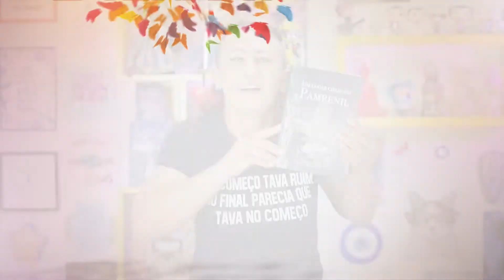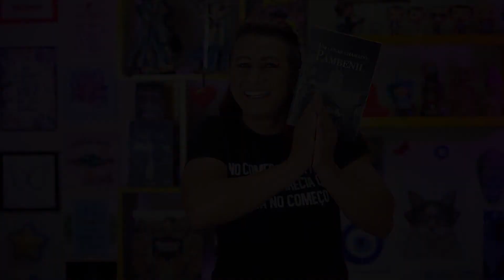Um Lugar Chamado Pambenil - Moacir Valle Jr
Um livro do c@®@£eo!

"O problema é que alguns se esmeram para criar um 'eu social' convincente, que se confundem e passam a crer piamente que são aquilo que projetaram para os outros"

Um livro em que todas as suas teorias caem por terra e que, como o filme "Ilha do Medo", tem que ler pelo menos 2 vezes.

Além de uma história incrível, o autor dá 163 referências de filmes, música, novelas - que se você assistiu, faz todo sentido para a trama. Não são simples referências, elas estão conectadas com a história a ponto de, se você realmente assistiu ao filme, consegue entender melhor o que se passa na cabeça do cinéfilo Xerxes no momento em que o filme e/ou novela é citado. O Moacir disponibiliza uma verdadeira cinemateca para a gente!

Além das referências cinematográficas, @moacirvallejunior disponibiliza uma playlist pra ouvir durante a leitura:

E pra fechar com chave de ouro, batemos o maior papo com o autor via videochamada!

Gratidão mais uma vez a todos da LC Agência de Comunicação por essas experiências literárias incríveis!

Sigamos no caminho da luz! 🙌🏼 Namastê! 🙏🏼💜